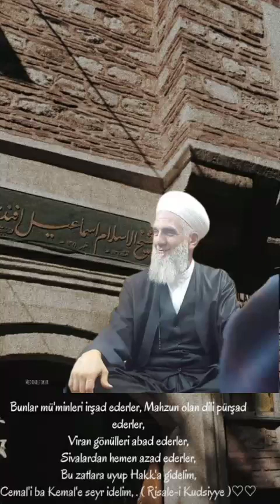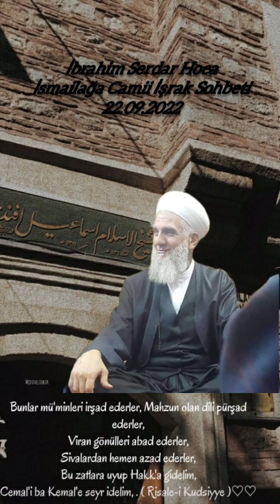İbrahim Serdar Hocefendi ile ismailağa Camii İşrak Sohbeti 🌿 22.09.2022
Kıymetli takipçi kardeşlerim, burda yapılan hizmetler para için yada başka bir amaç için yapılmıyor. Allah rızası için belki bir kişinin Hidayet bulması, tevbe etmesi, yola girmesi için yapılan hizmetlerdir... Bizler acizane buraya kadar aktarmış oluyoruz. Sizlere paylaşım yaparak, beğeni ve yorum yaparak daha fazla kişiye ulaşmasına katkı sağlayarak bu hayra bu sevaba ortak olmuş oluruz. Bu kanal hepimizin... Selam ve dua ile.
Ali Parlak (sohbetler)